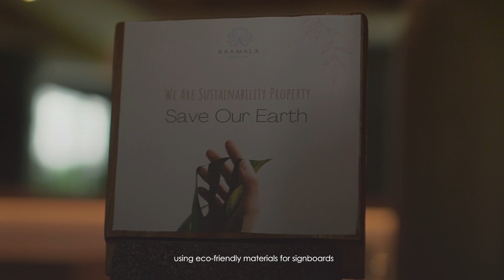Kaamala Resort Ubud Sustainbility Implementation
Ini Vie Hospitality is not only dedicated to offering exceptional comfort and accommodation during your stay in Bali, but also deeply committed to preserving the environment. We actively contribute to creating a more sustainable future by incorporating eco-friendly practices and promoting energy conservation. These efforts begin with small actions, such as using environmentally conscious products and implementing energy-saving measures. Our commitment extends beyond our staff, as we encourage guests to join us in protecting our planet. Through these collective efforts, we aim to make a meaningful and lasting impact on the world around us.